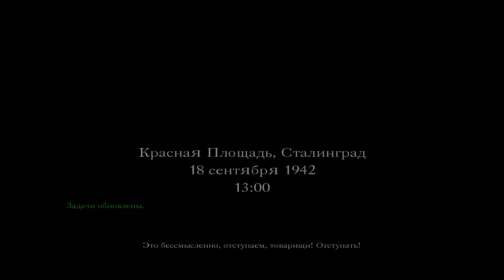Call of Duty l Прохождение. 16 часть